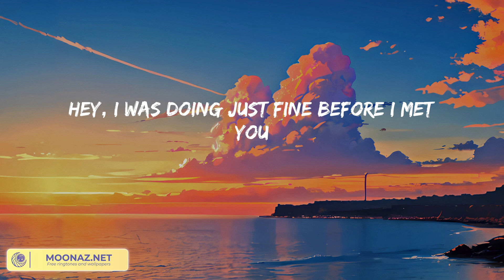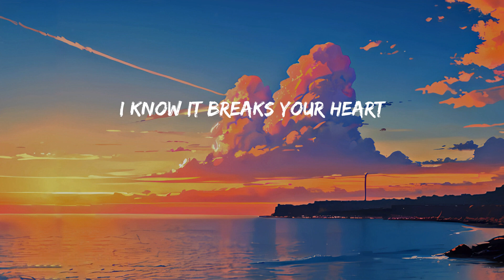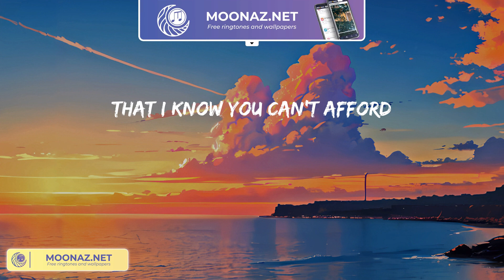The Chainsmokers - Closer (Lyric Video)